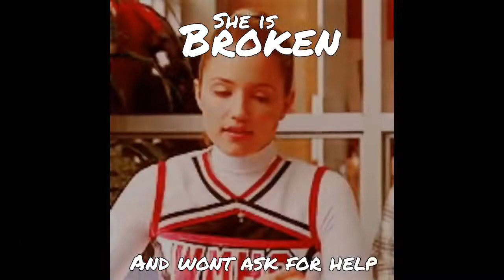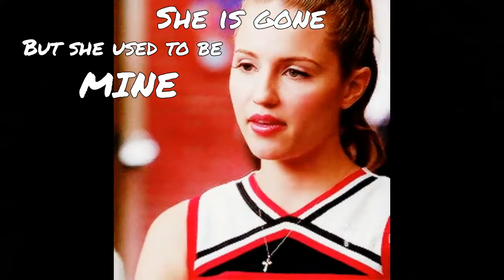She used to be mine - Quinn Fabray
Fandom - Glee
Couple/Character(s) - Quinn Fabray
Song - She used to be mine by Sara Bareilles